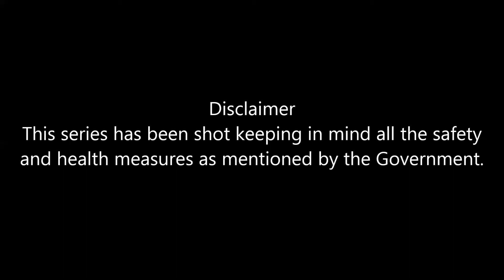"Sangaycha Rahun Gela" Ep. 7 featuring Director Sanjay Jadhav.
एक अप्रतिम दिग्दर्शक आणि छायाचित्रकार म्हणुन संजय जाधव ने "दुनियादारी", "चेकमेट", "प्यारवाली लव स्टोरी", "गुरु", "रिंगा रिंगा", "येरे येरे पैसा" असे अनेक उत्तमोत्तम चित्रपट केले. पण मनातल्या एका कोपर्‍यात काहीतरी "सांगायचं राहून गेलं" होतं, आणि ते व्यक्त करायला आज हा प्रतिभावंत दिग्दर्शक आपल्याला भेटायला आला आहे, सिरीज च्या या नवीन एपिसोड मध्ये.
Ace director and cinematographer Sanjay Jadhav is well known for his splendid work, with films like "Duniyadaari", "Checkmate", "Pyarwali Love Story", "Guru", "Ringa Ringa", "Ye Re Ye Re Paisa" etc. Yet, deep inside his heart is something unexpressed and unsaid, which he finally lets out in our newest episode of Sangaycha Rahun Gela.
Series Produced by Abhyangh Kuvalekar Productions
Directed by Abhyangh Kuvalekar
Media Partner : Maharashtra Times Culture Club
Radio Partner : 95 Big FM Pune.